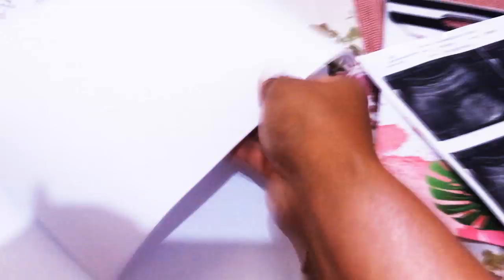VOU SER MAMÃE AOS 41 ANOS + REAÇÃO DA FAMÍLIA | Eva Mota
Oi amores!!! Vim contar uma grande novidade pra vocês, a mais importante da minha vida! Vem conferir. Beijos.